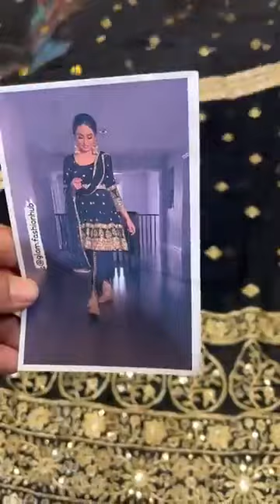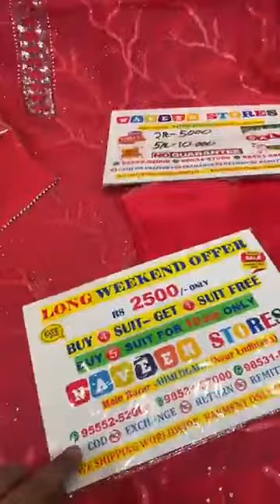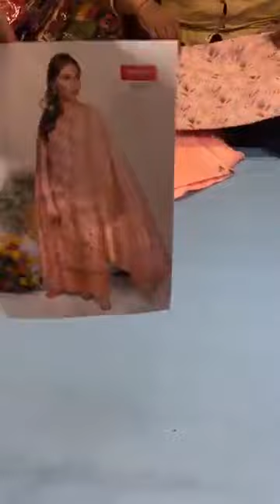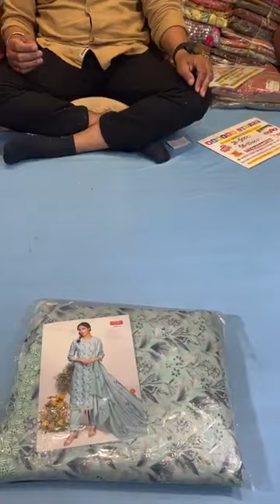Punjabi suits in combo price at Naveen Store Ahmedgarh Punjab